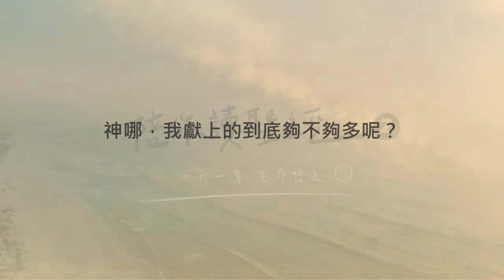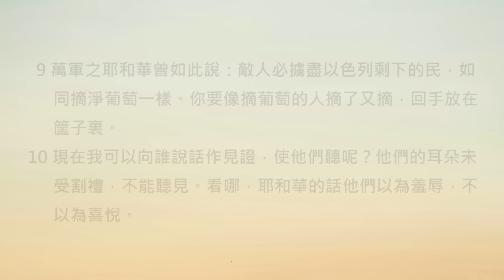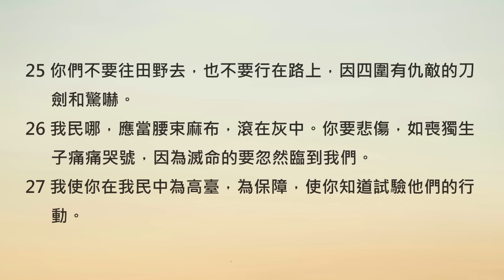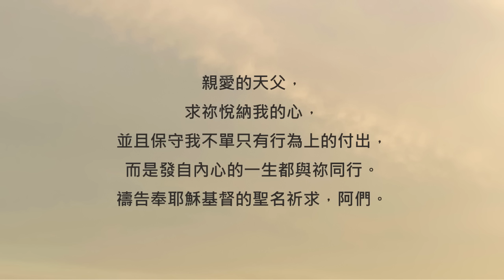神哪，我獻上的到底夠不夠多呢？《耶利米書6》｜陪你讀聖經2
陪你讀聖經#751 耶利米書第六章

神哪，我獻上的到底夠不夠多呢？

朋友平安！讓我們《陪你讀聖經》一天一章 生命發光！今天來讀耶利米書第六章

耶利米先知出生在以色列最小的便雅憫支派。而他現在正忙著呼籲便雅憫支派的同胞們：快快逃離耶路撒冷！因為審判已經兵臨城下了... 讓我們一起來讀耶利米書第六章：

6:1便雅憫人哪，你們要逃出耶路撒冷，在提哥亞吹角，在伯‧哈基琳立號旗；因為有災禍與大毀滅從北方張望。

6:2那秀美嬌嫩的錫安女子，我必剪除。

6:3牧人必引他們的羊群到她那裏，在她周圍支搭帳棚，各在自己所佔之地使羊吃草。

6:4你們要準備攻擊她。起來吧，我們可以趁午時上去。哀哉！日已漸斜，晚影拖長了。

6:5起來吧，我們夜間上去，毀壞她的宮殿。

6:6因為萬軍之耶和華如此說：你們要砍伐樹木，築壘攻打耶路撒冷。這就是那該罰的城，其中盡是欺壓。

6:7井怎樣湧出水來，這城也照樣湧出惡來；在其間常聽見有強暴毀滅的事，病患損傷也常在我面前。

6:8耶路撒冷啊，你當受教，免得我心與你生疏，免得我使你荒涼，成為無人居住之地。

6:9萬軍之耶和華曾如此說：敵人必擄盡以色列剩下的民，如同摘淨葡萄一樣。你要像摘葡萄的人摘了又摘，回手放在筐子裏。

6:10現在我可以向誰說話作見證，使他們聽呢？他們的耳朵未受割禮，不能聽見。看哪，耶和華的話他們以為羞辱，不以為喜悅。

6:11因此我被耶和華的忿怒充滿，難以含忍。我要傾在街中的孩童和聚會的少年人身上，連夫帶妻，並年老的與日子滿足的都必被擒拿。

6:12他們的房屋、田地，和妻子都必轉歸別人；我要伸手攻擊這地的居民。這是耶和華說的。

6:13因為他們從最小的到至大的都一味地貪婪，從先知到祭司都行事虛謊。

6:14他們輕輕忽忽地醫治我百姓的損傷，說：平安了！平安了！其實沒有平安。

6:15他們行可憎的事知道慚愧嗎？不然，他們毫不慚愧，也不知羞恥。因此，他們必在仆倒的人中仆倒；我向他們討罪的時候，他們必致跌倒。這是耶和華說的。

6:16耶和華如此說：你們當站在路上察看，訪問古道，哪是善道，便行在其間；這樣，你們心裏必得安息。他們卻說：我們不行在其間。

6:17我設立守望的人照管你們，說：要聽角聲。他們卻說：我們不聽。

6:18列國啊，因此你們當聽！會眾啊，要知道他們必遭遇的事。

6:19地啊，當聽！我必使災禍臨到這百姓，就是他們意念所結的果子；因為他們不聽從我的言語，至於我的訓誨，他們也厭棄了。

6:20從示巴出的乳香，從遠方出的菖蒲奉來給我有何益呢？你們的燔祭不蒙悅納；你們的平安祭，我也不喜悅。

6:21所以耶和華如此說：我要將絆腳石放在這百姓前面。父親和兒子要一同跌在其上；鄰舍與朋友也都滅亡。

6:22耶和華如此說：看哪，有一種民從北方而來，並有一大國被激動，從地極來到。

6:23他們拿弓和槍，性情殘忍，不施憐憫；他們的聲音像海浪匉訇。錫安城啊，他們騎馬都擺隊伍，如上戰場的人要攻擊你。

6:24我們聽見他們的風聲，手就發軟；痛苦將我們抓住，疼痛彷彿產難的婦人。

6:25你們不要往田野去，也不要行在路上，因四圍有仇敵的刀劍和驚嚇。

6:26我民哪，應當腰束麻布，滾在灰中。你要悲傷，如喪獨生子痛痛哭號，因為滅命的要忽然臨到我們。

6:27我使你在我民中為高臺，為保障，使你知道試驗他們的行動。

6:28他們都是極悖逆的，往來讒謗人。他們是銅是鐵，都行壞事。

6:29風箱吹火，鉛被燒毀；他們煉而又煉，終是徒然；因為惡劣的還未除掉。

6:30人必稱他們為被棄的銀渣，因為耶和華已經棄掉他們。

天父對百姓說：「從示巴出的乳香，從遠方出的菖蒲奉來給我有何益呢？你們的燔祭不蒙悅納；你們的平安祭，我也不喜悅。」這是因為天父看得見他們的心。天父要的從來都不是這些表面的行為，而是百姓們真心回轉！

親愛的朋友，你的服事做得夠好嗎？你的奉獻給得夠多嗎？其實這些真的都不是最最最重要的！相信天父今天要特別鼓勵你：「你的倚靠才是最珍貴的！」因為天父真正悅納的是你的愛、是你全然信靠的心喔。讓我們一起來禱告。

親愛的天父，求祢悅納我的心，並且保守我不單只有行為上的付出，而是發自內心的一生都與祢同行。禱告奉耶穌基督的聖名祈求，阿們。